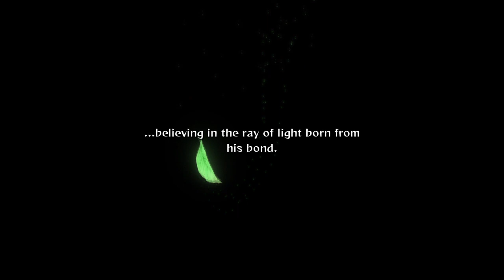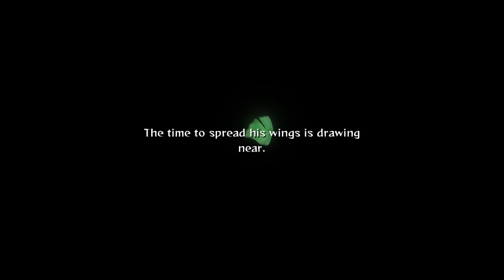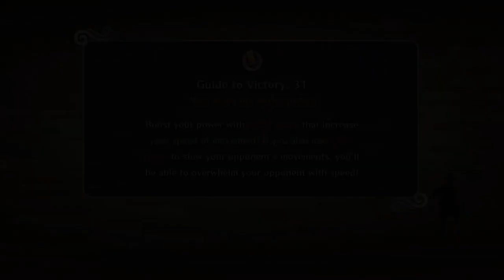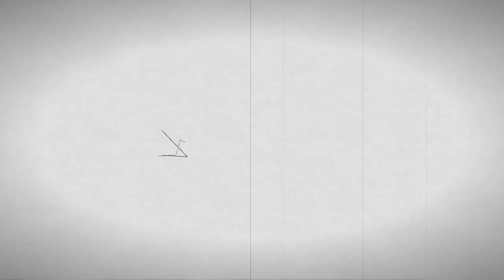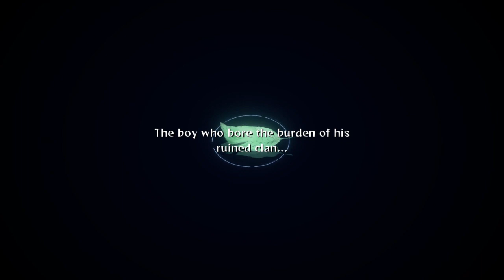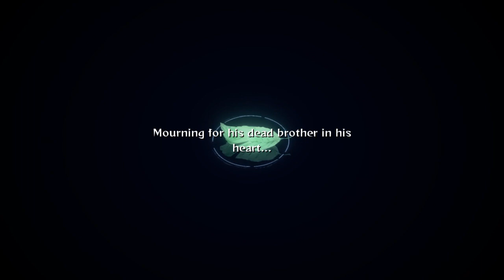Alternate Side - Naruto Shippuden - Ultimate Ninja Storm 2 - Chapter 4-5 (Walkthrough - PC)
Chapter 4: Hebi Formation (0:18)
Chapter 5: Brothers (1:18:40)

Alternate Side